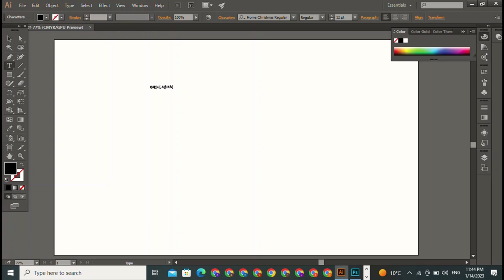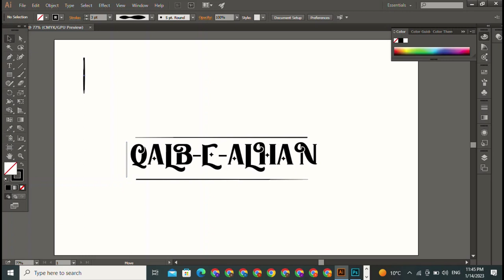Logo Design Illustrator : Learn how to create logo in illustrator and apply mockup in photoshop